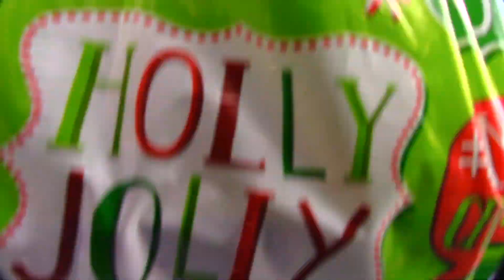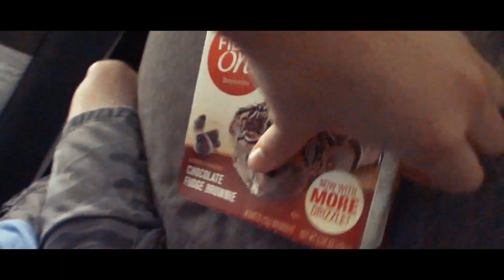I ARM WRESTLE SANTA! Merry Christmas!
This has been a great year and hope 2019 can bring some cool stuff!